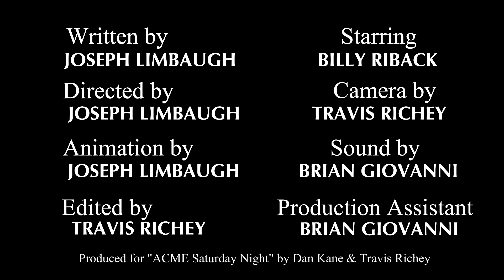Cartoon Agent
Billy Riback ("Mr. 10%," "Home Improvement") plays an agent who represents a most underserved type of actor.

Written by:
JOSEPH LIMBAUGH

Directed by:
JOSEPH LIMBAUGH

Starring:
BILLY RIBACK

Animated by:
JOSEPH LIMBAUGH

Camera by:
TRAVIS RICHEY

Sound by:
BRIAN GIOVANNI

Edited by:
TRAVIS RICHEY

Produced by
DAN KANE and TRAVIS RICHEY

Filmed on location at ACME Comedy Studios.

This video premiered in "ACME Saturday Night," the live online TV show. which features a new celebrity guest each week, as well as a musical guest!

For more information and to watch live, go Distributed by Tubemogul.